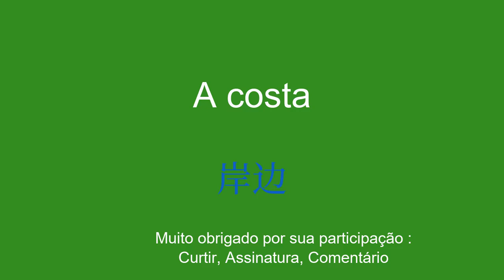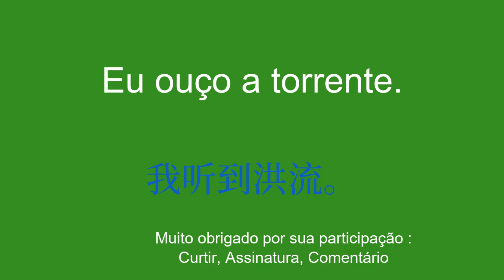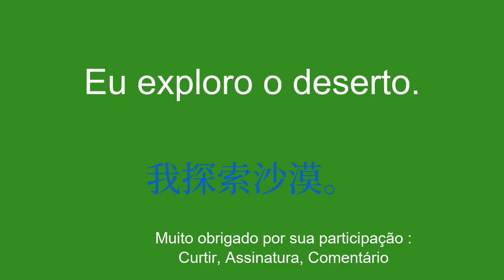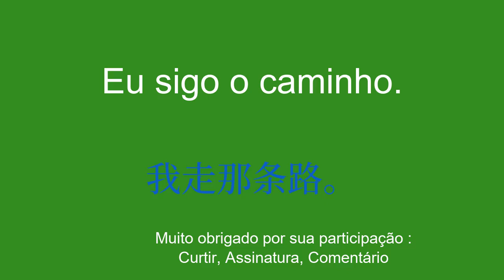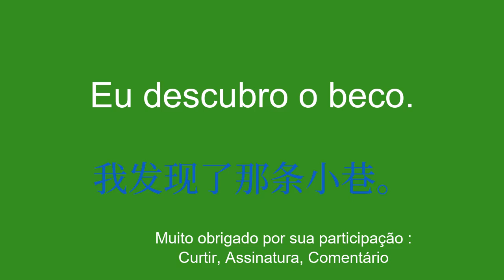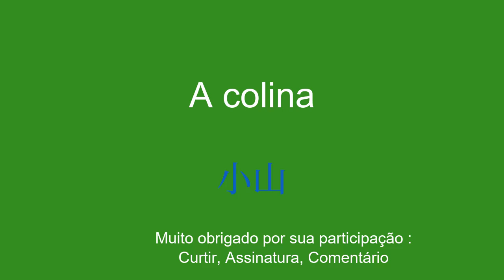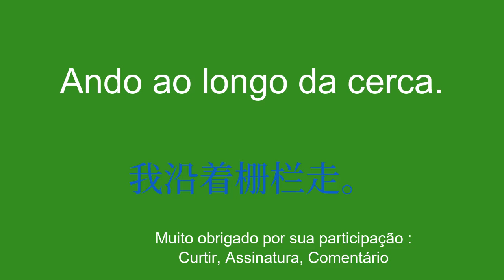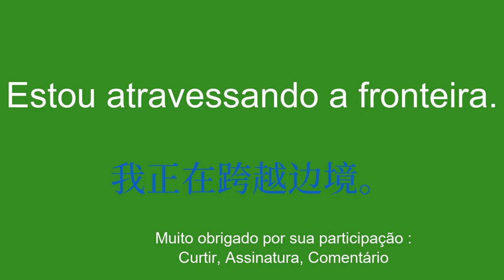FINALMENTE uma maneira simples de aprender chinês